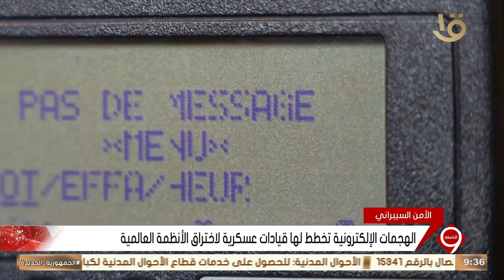نشرة التاسعة | موجة الانفجارات في لبنان تثير أهمية مكافحة الهجمات السيبرانية